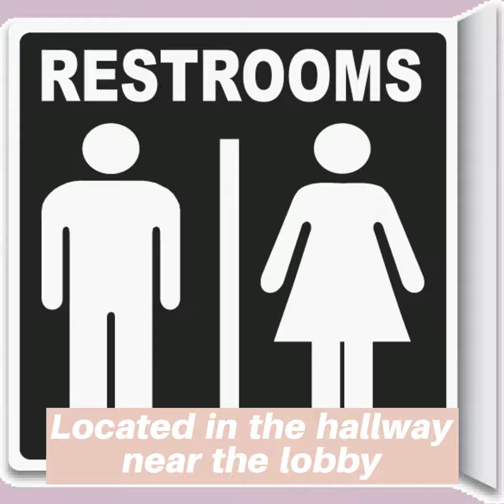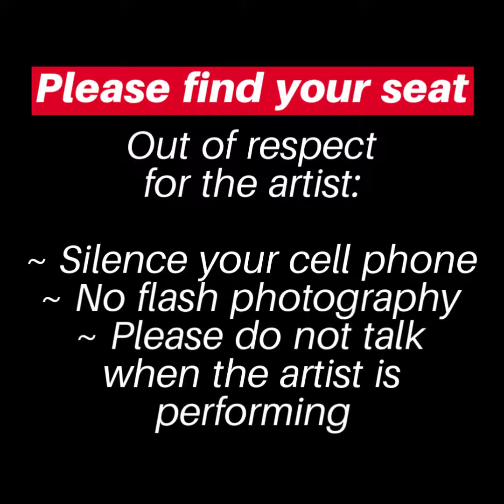Charlie Mars 1/4 - 3